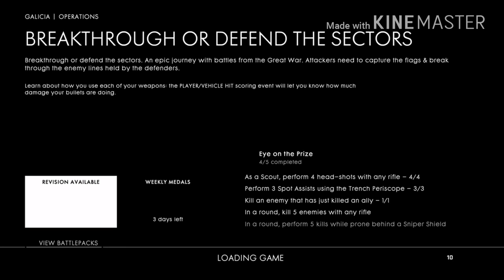Absolutely ridiculous moments Montage 44 - Battlefield 1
Bf1 battlefield one weekly highlights Montage #44 Jr absolutely ridiculous mix kit mix map hell yeah and only in battlefield moments